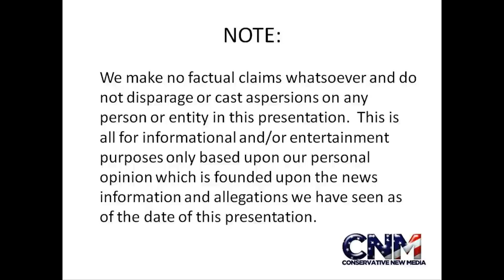DEADLY POISON DART FROGS #2 with close ups in 1080P HD !!